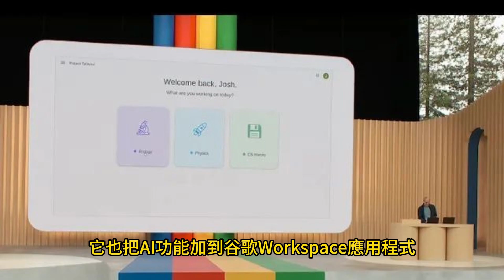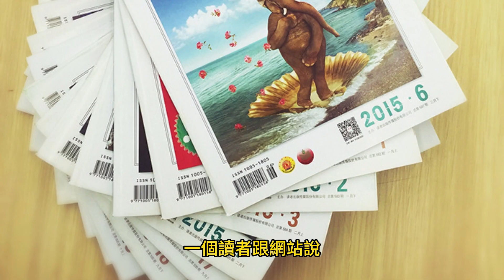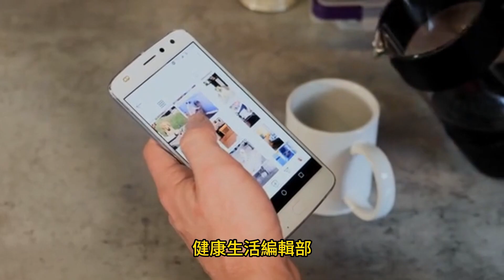谷歌地圖藉由AI 提升導航功能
2024年2月11日

谷歌全面使用人工智慧(AI)。它把AI聊天機器人Bard改名為Gemini。現在把AI推薦功能加到谷歌地圖。
這個新的AI功能可以讓谷歌地圖更好地搜尋不同地方。它也可以給使用者位置、預算和天氣等建議。只要開啟這個功能,就可以透過搜尋使用它,跟現在的谷歌地圖一樣。現在這功能只給美國用戶用,但希望很快全球都可以用。
這是谷歌最近推動AI的最新作法。它也把AI功能加到谷歌Workspace應用程式。之前就有跡象顯示谷歌地圖會加AI功能,像是改良本地導遊功能。本地導遊是把當地知識和經驗給用戶,幫助他們找新地方。
▲我們對這個功能的了解
Android Police網站第一個看到如何教用戶用這個新的AI推薦功能。一個讀者跟網站說,谷歌地圖搜尋列出現「用AI搜尋」選項。選它會開新頁面,說明這功能怎麼用AI推薦,並有快速教學。點選「繼續」會進入下一頁,給像附近景點或餐廳等建議搜尋。
跟ChatGPT一樣,谷歌地圖這頁底部也有提示,幫助用戶改進搜尋結果。用戶可以加預算、地點和當時天氣等資料微調搜尋。如果選建議搜尋,谷歌地圖會解釋它怎麼推薦特定地點和位置。
如果用戶沒說地區,谷歌地圖會用當下位置。但如果要指定地區,必須在搜尋裡提到。
用戶第一次試功能並完成教學後,可以直接從搜尋選單開啟。據Android Police,「用AI搜尋」會在儲存位置如住家、工作等水平選單下面。
▲非常有潛力的功能
再說明,這功能現在只給美國用戶,但希望快開放給更多地區。除了AI推薦,谷歌地圖也會重新設計讓用戶體驗更好。
部分用戶可能覺得AI無所不在厭煩。但這個AI功能是很想試的應用程式。而且谷歌很會改善應用程式的用戶體驗,非常期待看這功能推出的效果。